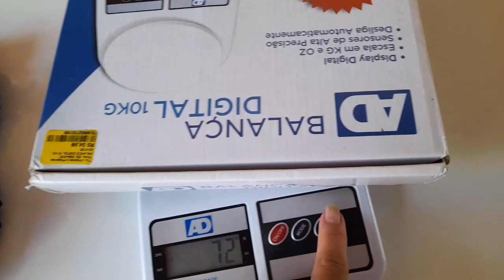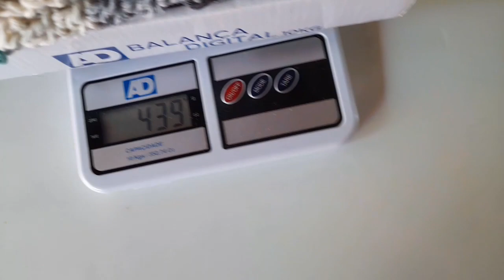vlog ✅️8° Par de tapetes, ficou uma lindeza, SUCESSO DE VENDA/Peso/medida e valor.